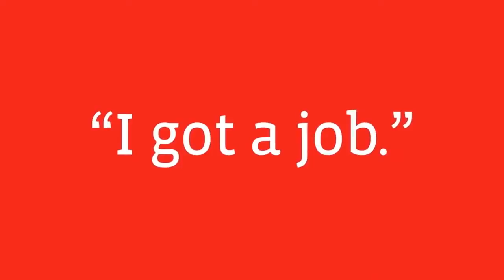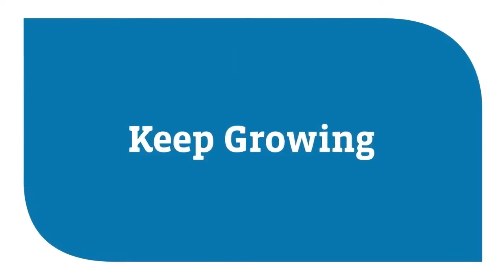CompTIA A+ Higher Salaries, Better Opportunities, Career Fulfillment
Get your CompTIA Certification today! nhlearninggroup.com

IT is a thriving industry with careers that boast flexibility and fulfillment. Learn how to leverage the increasing reliance on information technology with certifications from CompTIA.